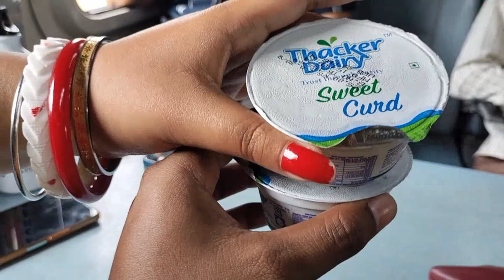Bengali Family Ajke Firche Bari ✨💕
✨More Vlogs✨